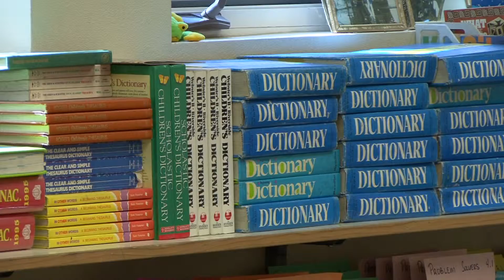gov veto school budget pkg